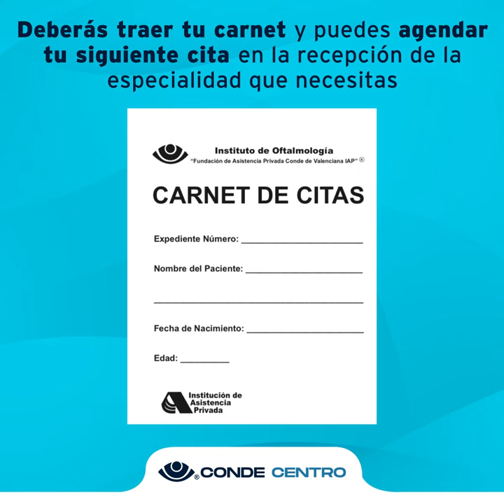Consulta Subsecuente 2022 FAP Conde de Valenciana IAP ®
Contamos con varias sedes. Los costos, tiempos y servicios pueden variar dependiendo la Sede.

SEDE CENTRO.
Chimalpopoca 14 Colonia Obrera, C.P. 06800. Entre Eje Central y Bolivar, a una cuadra del metro Doctores. Ciudad de México.

SEDE TLAXCALA.
La Valenciana No 1 Esq. 20 de Noviembre. Localidad San Matías Tepetomatitlán (Zona de Hospitales). Municipio de Apetatitlán de Antonio Carvajal. CP. 90606. Tlaxcala.

SEDE OMETEPEC
Carretera Ometepec–Acapulco Km. 3 S/N Colonia Campo Aéreo. C.P. 41700. Ometepec, Guerrero.